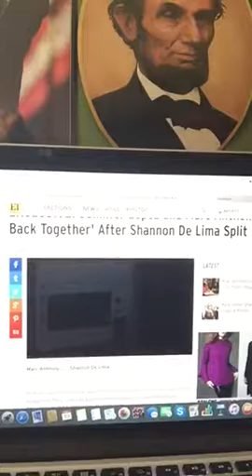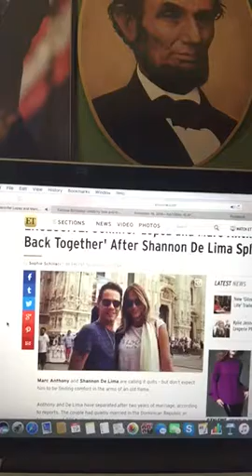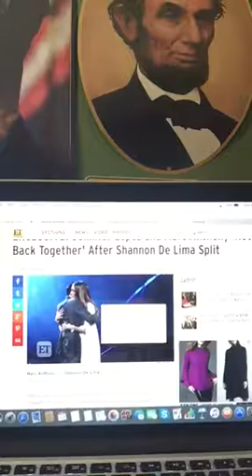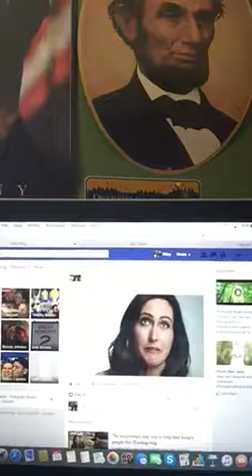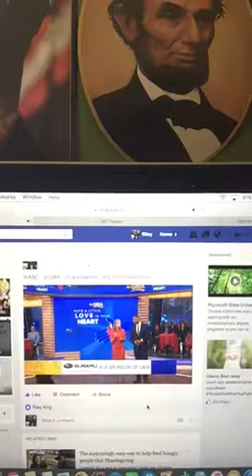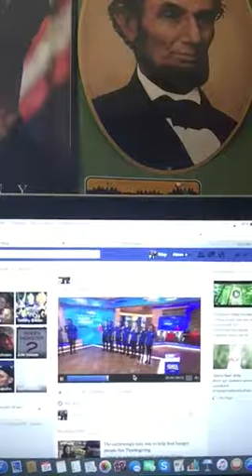Good Morning New Hampshire (Part 2)